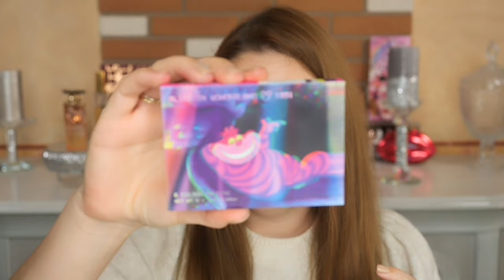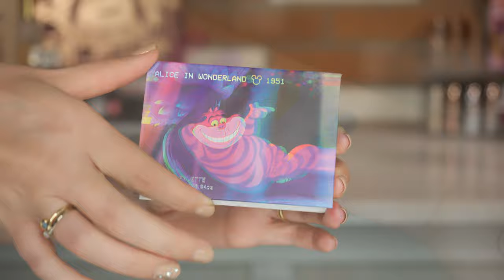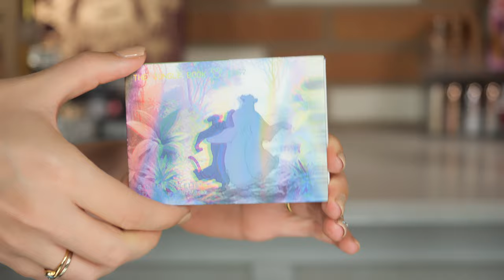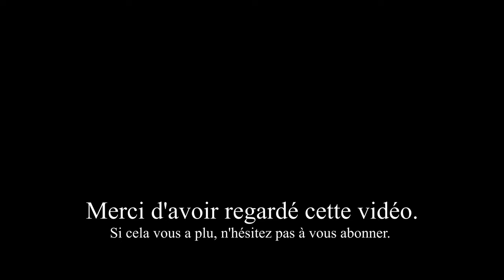Beauty Bay Disney Colour : Quelle CATASTROPHE ! Makeup, Collection ou le tout ? 😱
Coucou tout le monde, voici un makeup avec la collection Disney de Beauty Bay, j'espère que ça vous plaira gros bisous 😘

Pinceaux Favoris :

Kit Jessup Pinceaux